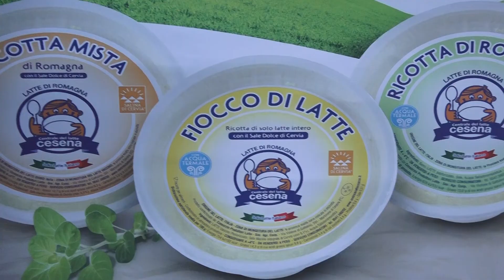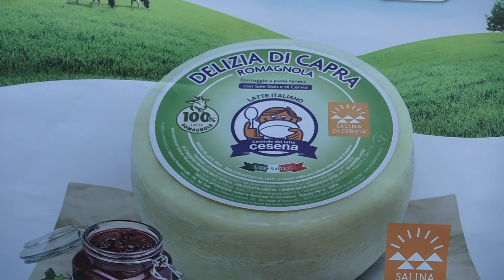Musica, degustazioni, giochi e beneficenza per la Festa del Latte 2022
Musica, degustazioni, giochi e beneficenza alla Festa del Latte edizione 2022. Arrivata alla 15esima edizione, la tradizionale festa della Centrale Latte Cesena ritorna all'aperto, nella sede aziendale, dove non si teneva dal 2017.  In tanti anno voluto degustare i nuovi prodotti: Delizia di capra, realizzata con latte caprino di Mercato Saraceno; il Formaggione, con latte della Valle del Savio e sale di Cervia; la Robiola romagnola; la ricotta Fiocco di late prodotta con acqua termale e lo Squacquerone di Romagna Dop. Novità assoluta  le nuove paste surgelate: i Ravioli di ricotta e spinaci e i Cappelletti al formaggio. Presentata anche la  prima panna da cucina a lunga scadenza e il latte intero 10&lode per la soddisfazione dei buon gustai.  Bella manifestazione di fiducia da parte dei consumatori visto il difficile momento socio economico: gli agricoltori stanno vivendo la crisi più grande dal dopoguerra con rincari su concime, gasolio, mangimi, energia, a cui si è aggiunta la siccità estiva. Una domenica quasi estiva per la festa che ha offerto musica e balli per i più grandi con musica di La Nuova Romagna Folk e divertimento assicurato per i più piccoli con l'animazione di Bimbobell!